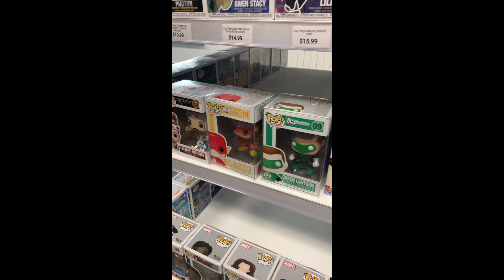Funko Pop Hunting on the 4th of July!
Hi guys! Happy 4th of July! Today, I’d like to do a Funko Pop hunt at my local hobby store to see if I can get any good deals on some Funko Pops that I don’t have in my collection yet. By the way, sorry about the background noise at the start of the video; I was at a parade!

My iPhone X and MacBook Pro were both used in the making of this video.

X - Yoda9645Dible
Goodreads - Fred_Dible
Threads - mr._infredible

Please be sure to leave a like on this video if you enjoyed it, share it with your friends and family members, and ring the bell icon so that you don’t miss out on any future content that I come out with. ✌🏻!